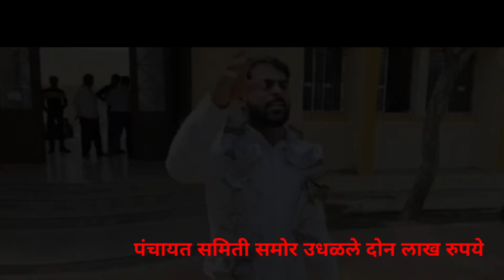विहिरीसाठी लाच मागितली म्हणून पंचायत समिती समोर उधळले दोन लाख रुपयेnashiktez video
पंचायत समिती समोर उधळले दोन लाख रुपये नाशिक तेज डिजिटल न्यूज